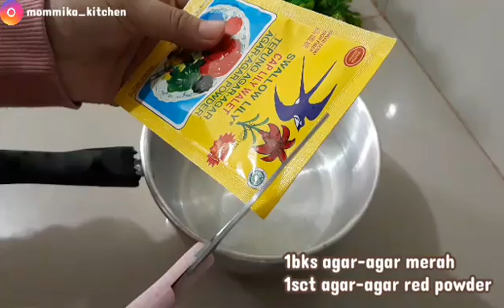WOW.. ADA PUDING DIATAS CAKE😍 LAPIS MADONA | PUDING BUSA CAKE ENAK BANGET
Assalamualaikum
Mommika mau share resep puding busa cake atau biasa disebut dengan lapis madona😍
cake nya lembut dan pudingnya juga enak banget😋

Note : olesi loyang dgn margarin dan taburi sedikit tepung terigu🙏😊

Bahan cake :
3 kuning telur
2btr telur utuh
80gr gula pasir
1sdt SP
vanili bubuk
75gr tepung terigu
125gr margarin

Puding busa :
1bks agar2 merah
9sdm gula pasir
3 putih telur
600ml air

Agar2 cokelat :
1bks agarasa cokelat
180gr gula pasir
800ml air